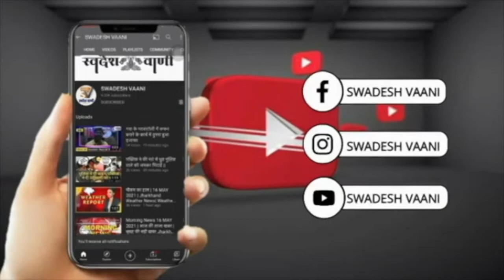Bermo || दो बाईक की टक्कर में चालक गंभीर, बाल-बाल बचा मासूम बच्चा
swadeshvaani swadeshvaani Jharkhand#swadeshvaani Tv# Bermo #